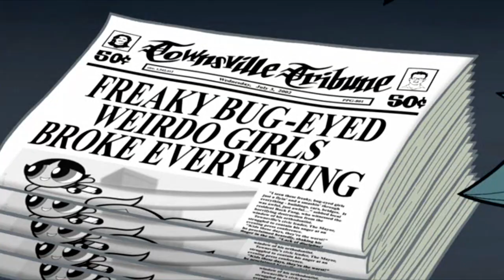The Powerpuff Girls Movie AMV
Artist: Bis
Song: Fight the Power
Album: Heroes & Villains (2000)